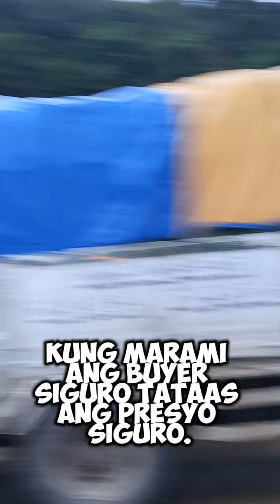Vegetable low price in Philippines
Talo niya iyong idea ni president Marcos na gawing 20 pesos ang rice. Halos 10 pesos yata ang wombok at repolyo sa dami ng supply. Kung minsan umabot pa ng 5 pesos. Minsan nakita ko ring tumulong ang DA para bilhin ang mga mga gulay para idistribute sa iba't-ibang lugar. Ilang tons din ang binili nila. Kaysa maitapon lang. Kung marami ang buyer siguro tataas ang presyo siguro. Kaya kapag maraming farmers ang rice natin at saka maraming supply siguro maabot natin iyong 20 pesos na presyo. Kailangan lang natin siguro ang tulong ng  government na pababain ang presyo ng mga farm supply. Para hindi mahirapan ang mga farmers.

Masuwerte ang mga farmers ngayon kasi timing ang dating ng bagyo at saka hindi masyadong malakas. Medyo late na. Na halos matured na ang mga gulay ng dumating. Kaya tamang tama lang na harvest time. Ang problema lang mababa ang presyo. Dahil sa dami ng supply. Dati rati maagang dumarating ang bagyo. Before July kaya malaking pinsala at saka malakas.